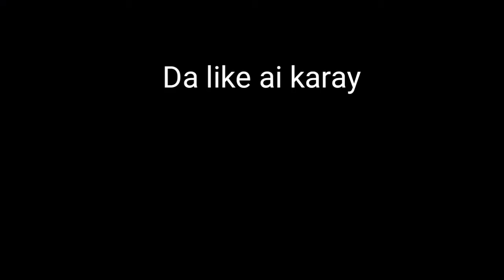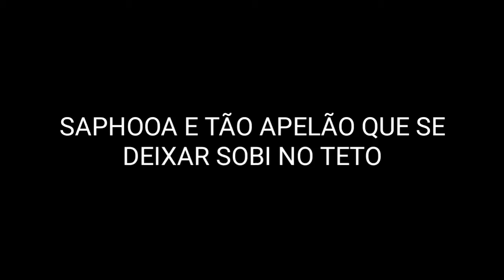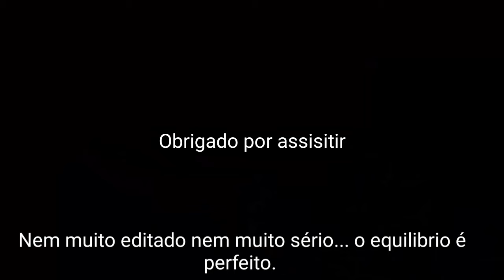NFS BATTLE ROYALE - Série de desafio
Numa das corridas mais insanas do mod Battle Royale, um carro de fama histórica na franquia Need For Speed terá que mais uma vez demostrar sua valentia .